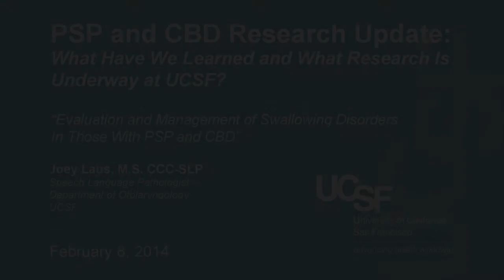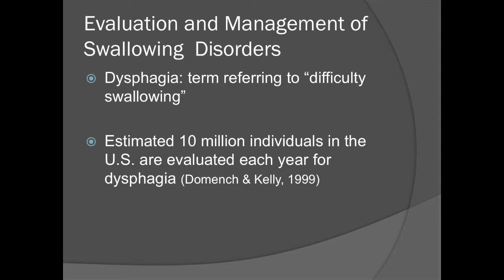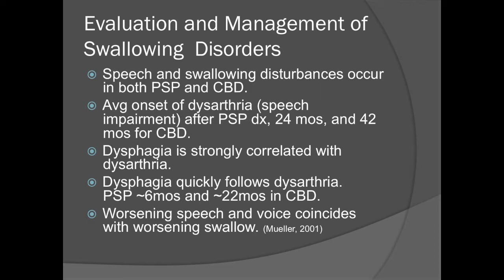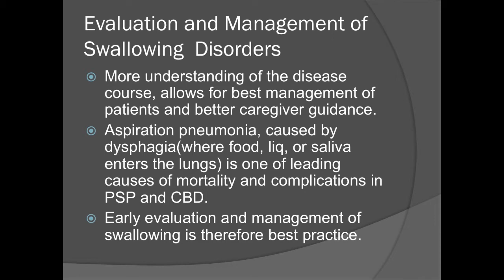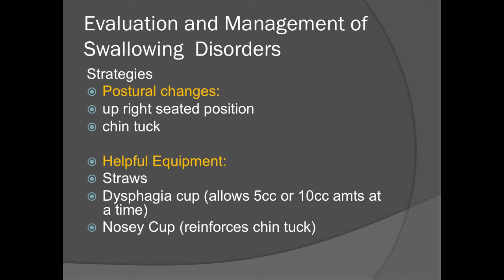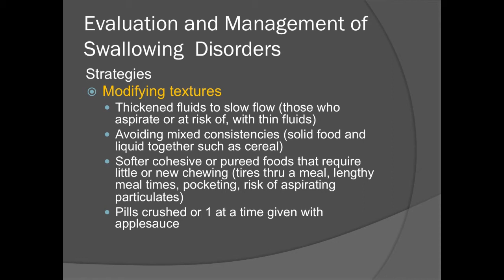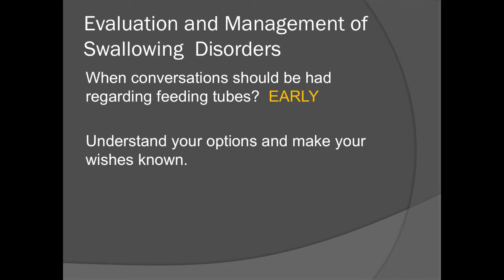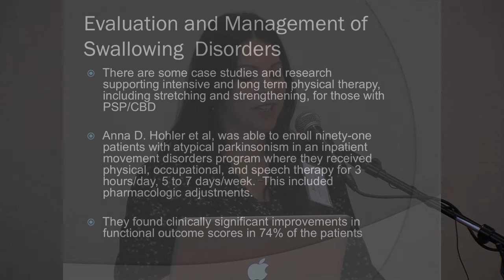"Swallowing Disorders in PSP & CBD" by Speech Language Pathologist Joey Laus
At this February 2014 event, "PSP and CBD Research Update: What Have We Learned and What Research is Underway at UCSF," researchers working on progressive supranuclear palsy (PSP) and corticobasal degeneration (CBD) share their findings.

1. Dr. Bruce Miller and Robin Riddle welcome guests to the 2014 UCSF PSP/CBD Research Education Event
2. "From Microscope to Brain Scans: Imaging Tau Pathology in PSP and CBD" by Dr. Gil Rabinovici
3. "Understanding Corticobasal Degeneration (CBD)" by Dr. Suzee Lee
4. "PSP (CBD) Genetics Familial PSP Study 'FamPSP' " by Dr. Michael Geschwind
5. "Sleep and PSP" by Dr. Christine Walsh
6. "Contribution of Postmortem Studies for Elucidating CBD/PSP" by Dr. Lea Grinberg
7. "Swallowing Disorders in PSP & CBD" by Speech Language Pathologist Joey Laus
8. "New Therapeutic Approaches to Tau-Related Neurodegeneration" by Dr. Adam Boxer
9. "Living with PSP and CBD: Ideas for Care and Support" by Clinical Nurse Specialist Robin Ketelle
10. Q&A Panel from the 2014 UCSF PSP/CBD Research Education Event